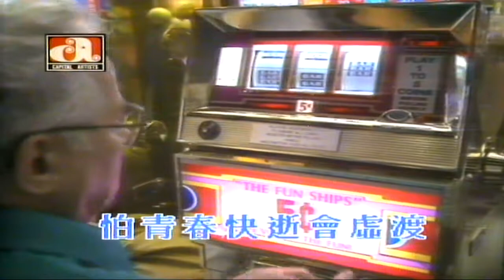再共舞（音樂）梅艷芳